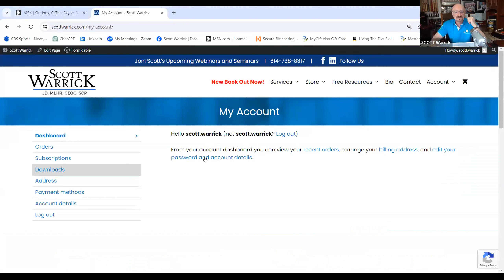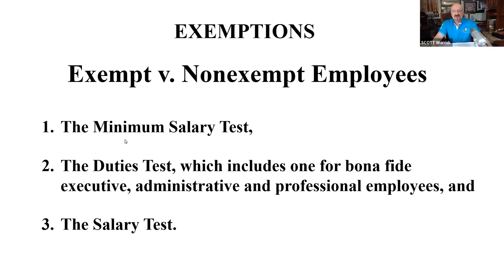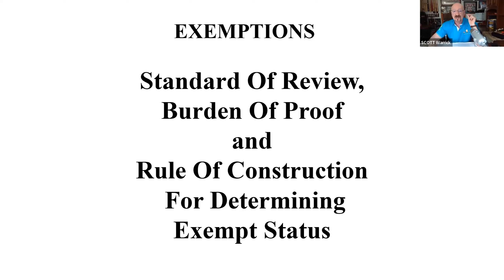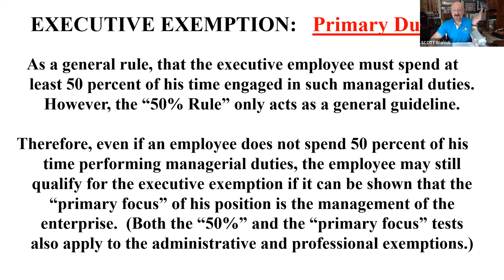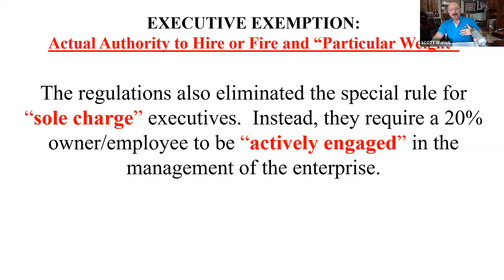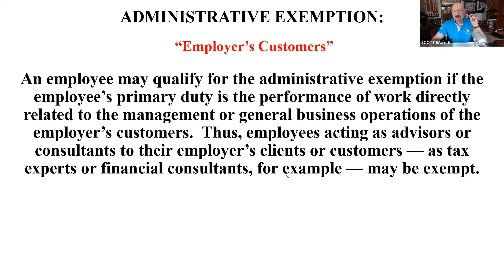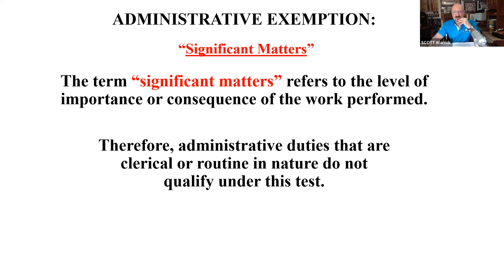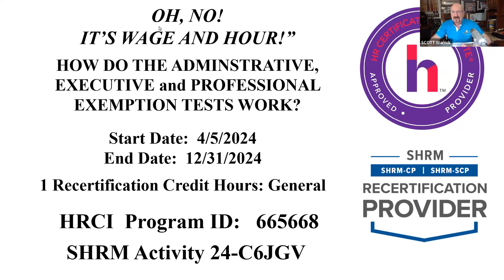OH, NO! IT'S WAGE & HOUR - HOW DO THE ADMINISTRATIVE, EXECUTIVE and PROFESSIONAL EXEMPTIONS WORK?